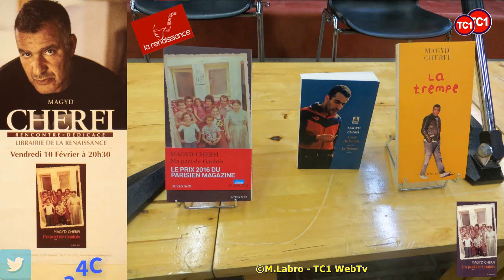Rencontre avec Magyd CHERFI "Ma part de Gaulois"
Une rencontre merveilleuse, l'auteur des chansons de "Zebda",
Magyd CHERFI, nous présente son dernier ouvrage "Ma part de gaulois"

"C’est l’année du baccalauréat pour Magyd, petit Beur de la rue Raphaël, quartiers nord de Toulouse. Une formalité pour les Français, un événement sis mi que pour l’“indigène”. Pensez donc, le premier bac arabe de la cité. Le bout d’un tunnel, l’apogée d’un long bras de fer avec la fatalité, sous l’incessante pres sion énamourée de la toute-puissante mère et les quolibets goguenards de la bande. Parce qu’il ne fait pas bon pas ser pour un “intello” après l’école, dans la périphérie du “vivre ensemble” – Magyd et ses inséparables, Samir le militant et Momo l’artiste de la tchatche, en font l’expérience au quotidien.
Entre soutien scolaire aux plus jeunes et soutien mo ral aux fi lles cadenassées, une génération joue les grands frères et les ambassadeurs entre familles et société, tout en se cherchant des perspectives d’avenir exaltantes. Avec en fond sonore les rumeurs accompa gnant l’arrivée au pouvoir de Mitterrand, cette chro nique pas dupe d’un triomphe annoncé à l’arrière-goût doux-amer capture un rendez-vous manqué, celui de la France et de ses banlieues.
Avec gravité et autodérision, Ma part de Gaulois raconte les chantiers permanents de l’identité et les impasses de la république. Souvenir vif et brûlant d’une réalité qui persiste, boite, bégaie, incarné par une voix unique, énergie et lucidité intactes. Mix solaire de rage et de jubilation, Magyd Cherfi est ce produit made in France authentique et hors normes : nos quatre vérités à lui tout seul !"

lien utile
Actes Sud